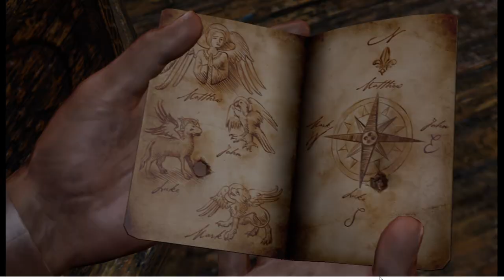Uncharted Drake's Fortune část 14